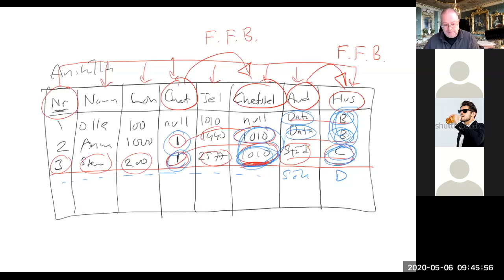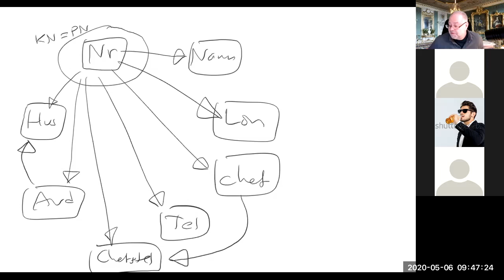Zoom-frågestund 2020-05-06 i kursen Databasteknik för civilingenjörer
Det här är Zoom-frågestunden 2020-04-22 i kursen DT504G Databasteknik för civilingenjörer. Några frågor om funktionella beroenden.